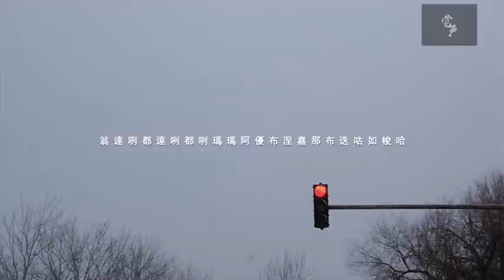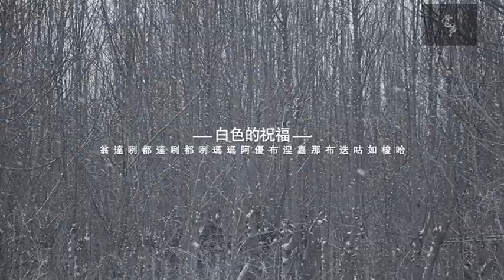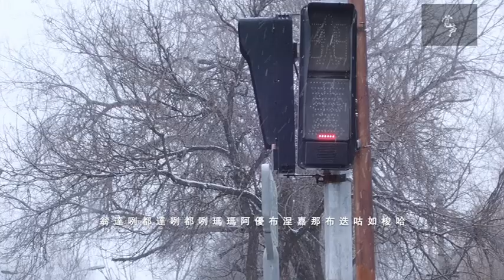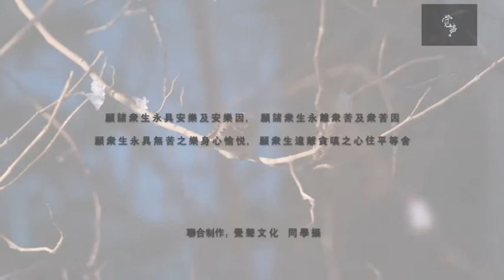白度母心咒 - 白色祝福 3D音频版， White Tara Blessing Mantra （邀请您带上耳机欣赏）（Please put on your headphone)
感恩 “同学摄” 为我们全新创作拍摄 ‘白色祝福’ ~
祝愿疫情早日结束，世界恢复健康。

Om Tare Tu Tare Tule Mama Ah Yuh Pune
Jana Putim Kuru Soha...

May the virus be clear soon.